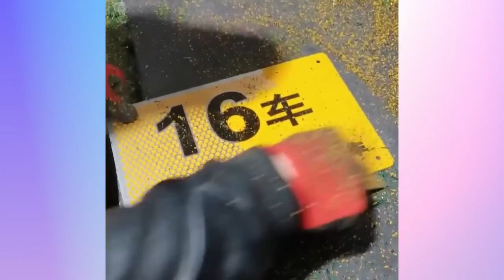Satisfying Video With Relaxing Deep Sleep Music Stress Relief & Meditation Ep1 11#satisfying